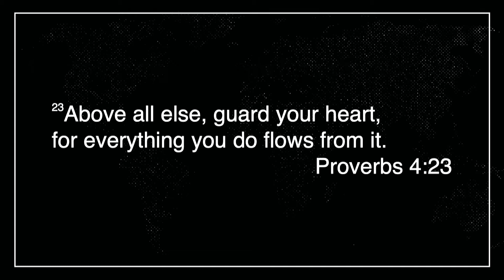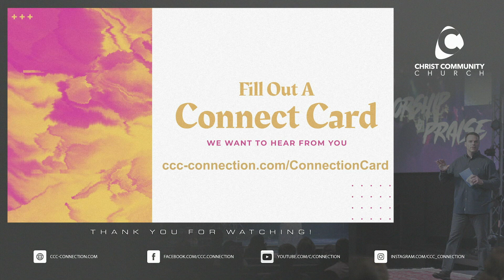Higher Emotional lift